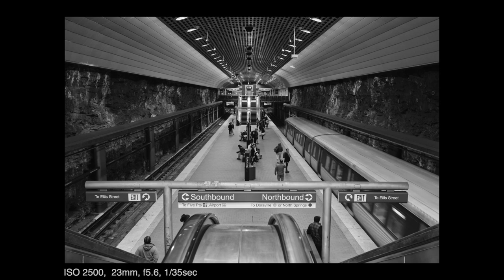Subway Stations with Fujifilm X-T3 and Fujifilm 23mm f1.4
Drove into Atlanta to explore two new MARTA Subway stations to help me prepare to shot more photos for my MARTA Project.

• Fuji X-T3
• Fuji 10-24mm f4
• Fuji 35mm f1.4

and used my GoPro Hero 7 Black for POV footage